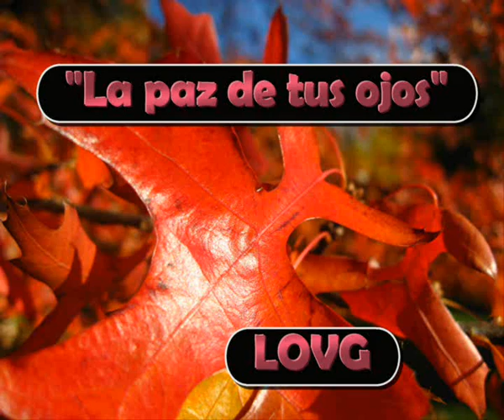CAMBIO DE AUDIO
MUSICA DE LA BIBLIOTECA DE YOUTUBE